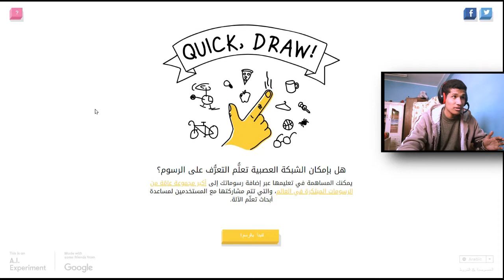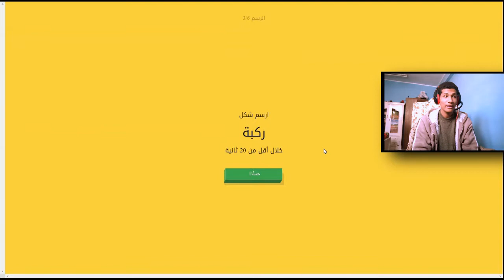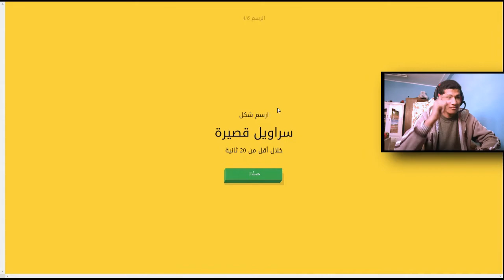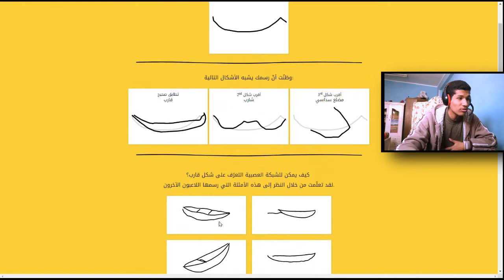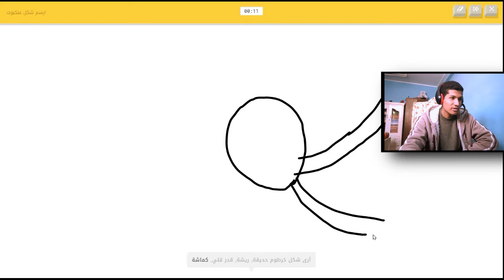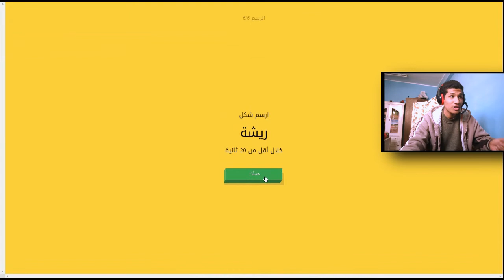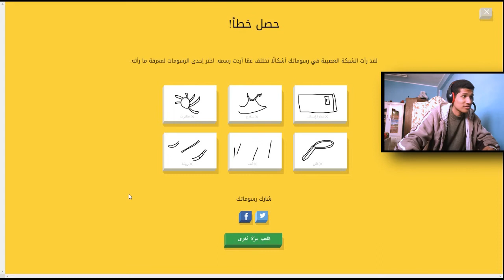تعليم الرسم في أقل من خمس دقائق | DRAW CHALLENGE🔥😱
تحدي الرسم في أقل من خمس دقائق | DRAW CHALLENGE
يا تري نجحت في التحدي ولا لأ ؟؟

لسهوله البحث عنا :
TEAMABVIDEO